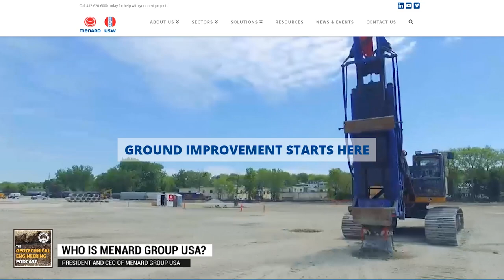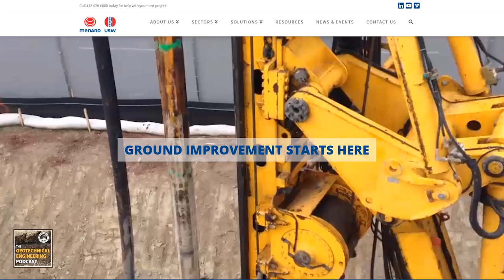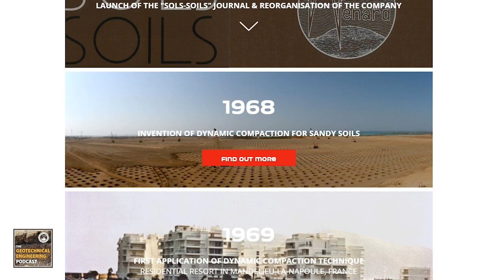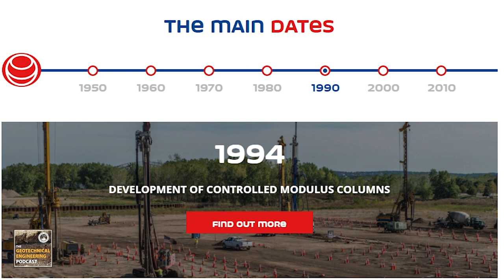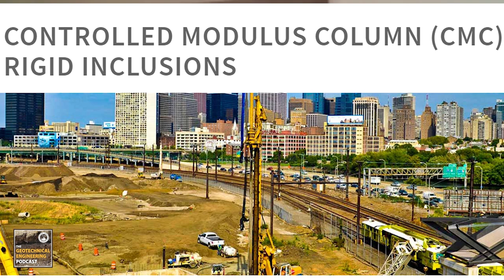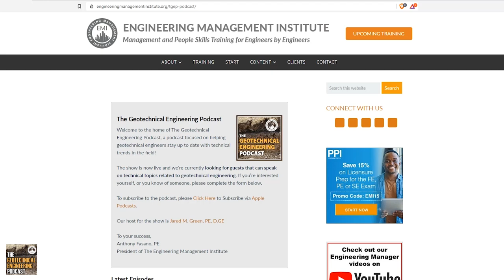Ground Improvement Techniques for Geotechnical Engineering Professionals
In this episode of The Geotechnical Engineering Podcast, Jared Green. P.E, D.GE talks to Seth Pearlman, P.E., D. GE, M.ASCE, President and CEO of Menard Group USA, about ground improvement and the differences between ground improvement and piling. He also provide some great tips on how engineers can advance and grow in their careers.